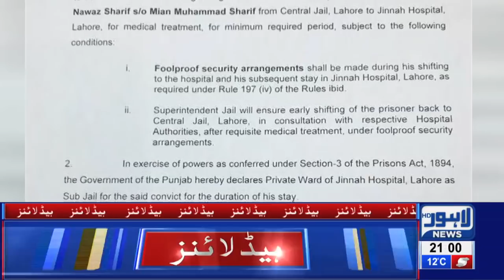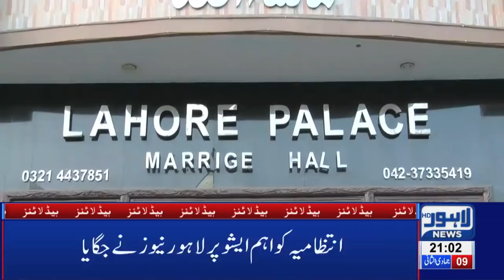09 PM Headlines Lahore News HD – 14th Feb 2019